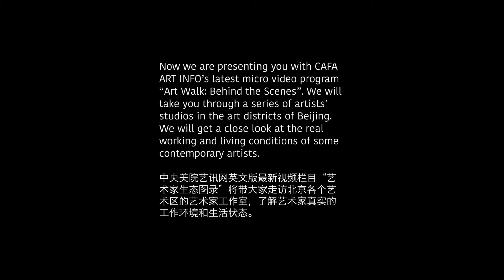Hu Jing — “To See the World in a Grain of Sand”, A Bar Owner Who Dreams of Contemporary Art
Hu Jing was born in Hebei province in 1986. He graduated from the Department of Printmaking at China Central Academy of Fine Arts in 2011. Hu Jing has made numerous small-scale installation works. His works tend to have a strong sense of technical skill which is due to his childhood experiences with assembled model kits. As for Hu Jing, life is what brings him inspiration while creating. He embraces the life experience and emotions from others, yet he also attempts to find his own little space in the world.